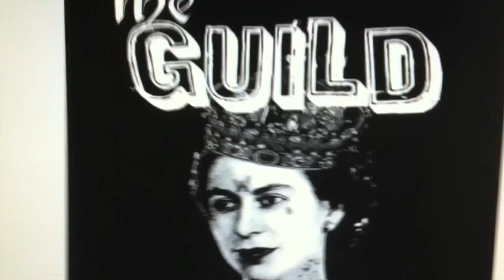The Guild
The boys prepare for their season opener this Saturday June 16th 2012 at Happy's in Chino.  Come hang with 12 of your closest friends as THE GUILD blasts tunes into the rectangle arena.